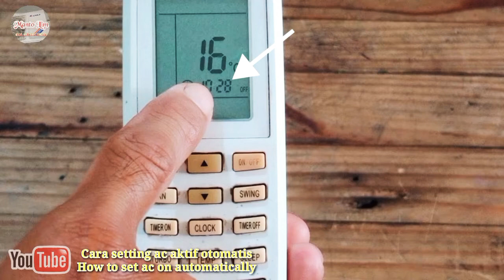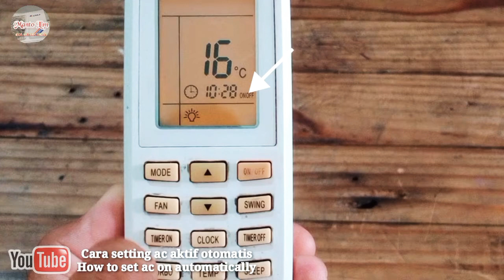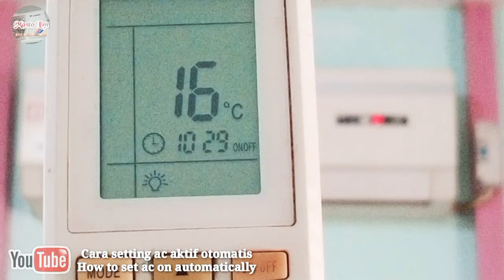Cara Aktifkan Timer Ac Gree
Cara Aktifkan Timer Ac Gree Secara Otomatis, cara atur timer ac nyala otomatis, cara setting timer ac supaya otomatis nyala sendiri, cara setting timer otomatis ac, video kali ini saya mau membagikan lagi tutorial bagaimana setting ac supaya bisa aktif otomatis tanpa harus menekan tombol on/off remote acnya lagi, tutorial atur waktu otomatis ac, tutorial cara setting timer otomatis ac, Cara setting timer ac Gree, tutorial setting timer otomatis ac Gree, semoga bermanfaat.

Selalu dukung channel ini supaya lebih berkembang lagi ya teman-teman.

Terima kasih🙏🙏🙏